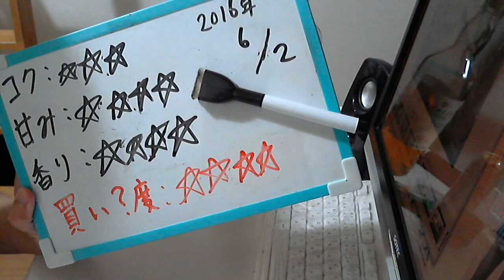酒好きな元新潟人の飲酒動画 part1106 軽井沢ビール クリア 【生ビール】